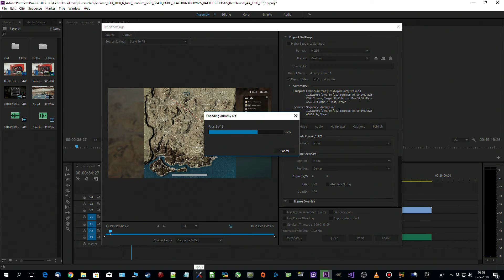GeForce GTX 1050 ti -- Intel Pentium Gold G5400 -- PUBG Benchmark Effect Foliage Shadows Spectating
PLAYERUNKNOWN'S BATTLEGROUNDS Benchmark @ 1080p  Medium Preset -- Effects, Foliage and Shadows Ultra [Spectating Video]

Pentium G5400 -- GTX 1050 ti Test Setup:

CPU : Intel Pentium Gold G5400 [Coffee Lake]
Motherboard: ASRock H310M-HDV
Graphics Card: MSI GTX 1050 TI GAMING 4G
RAM : 2X8GB 2400MHz CL16 @2400MHz
SSD : 120GB
EXTERNAL HDD : 4 TB
PSU : Cooler Master G750M
CASE : CoolerMaster MasterBox Q300L
OS : Win 10 64 bit